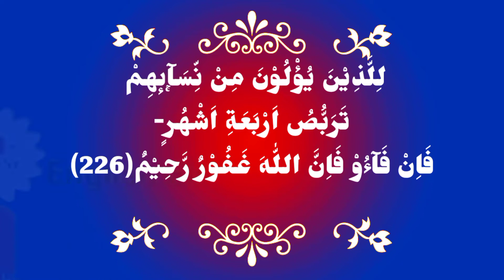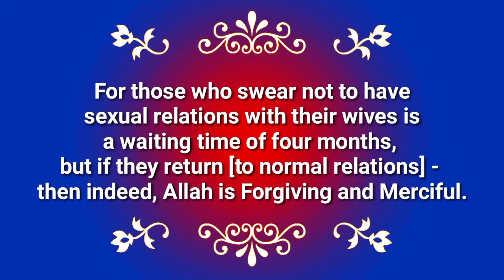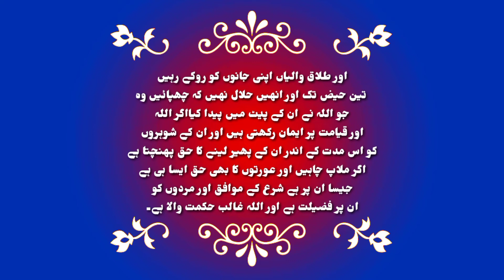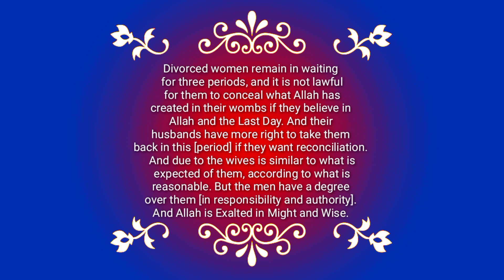Surah Al-Baqarah Recitation (Urdu and English Translation)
In this video we are going to watch the Second Surah of Al-Quran with Urdu and English translation
(Al-Baqarah 226-228)

Surah Al-Baqarah
Book of Allah
Grace of Allah
Urdu and English Translation
Surah Al-Baqarah Recitation
Urdu
 English
English Sir

Surah Al-Baqarah Recitation (Urdu and English Translation), Surah Al-Baqarah Recitation part 226-228, Surah Al-Baqarah Recitation with Urdu, Surah Al-Baqarah Recitation with English, The names of vegetables mentioned in Quran, He brings forth for us what the earth grows some spinach and cucumber and wheat and lentil and onion, How to learn Quran, How to learn Quran in Urdu, How to learn Quran in English, Grace of Allah, English Sir, Book of Allah, Allah, Muhammad, truth in Quran